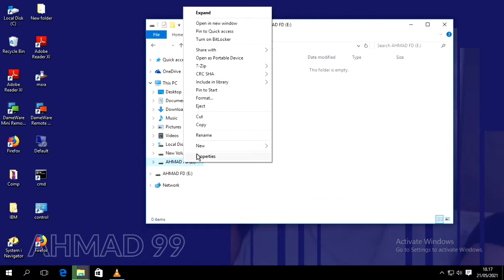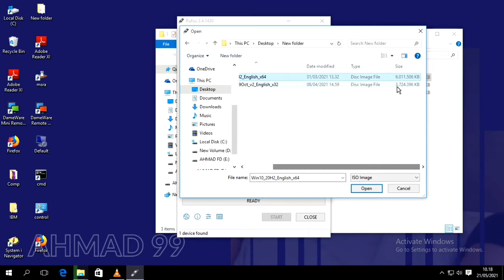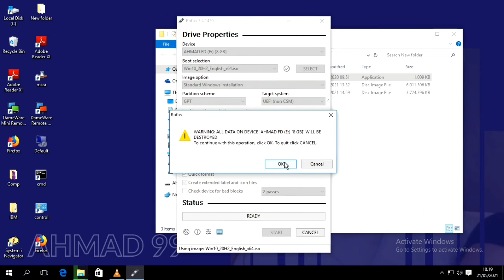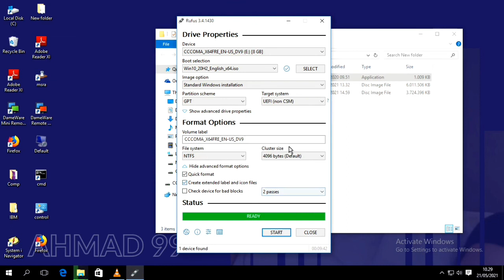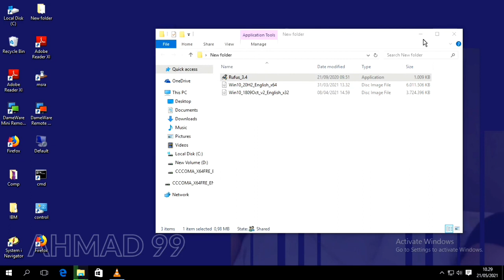Easy! How to Create a Bootable Windows 10 on a GPT UEFI Flash Drive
Creating a bootable flash drive is very easy. You can prepare the Rufus application, an ISO file, and a flash drive. This method can be used to install Windows 7, 8, and 10. Simply adjust the ISO file and your hard drive partition type (MBR or GPT).